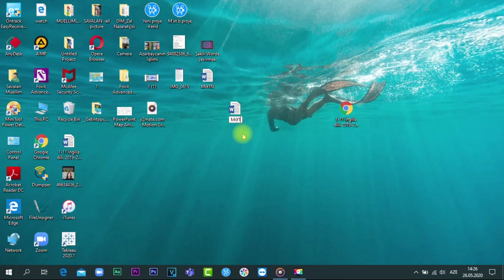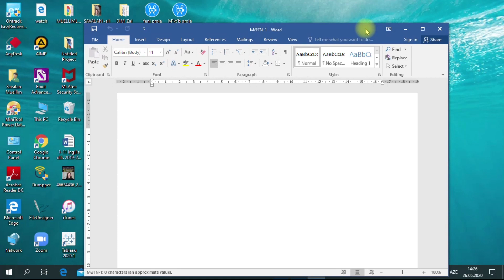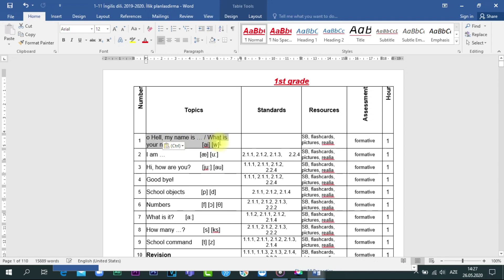PDF-i Microsoft Word-ə çevirmə